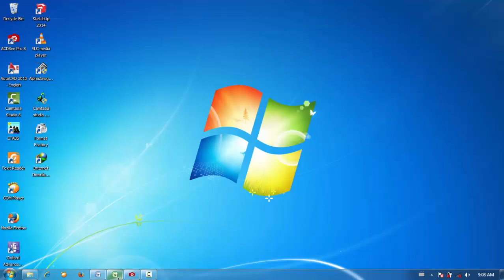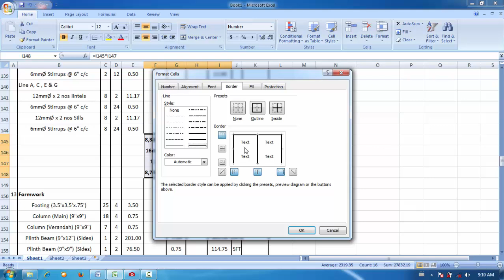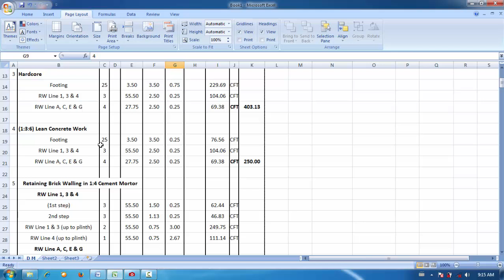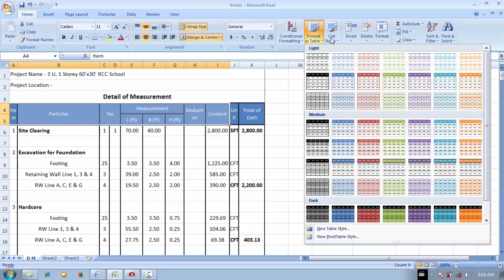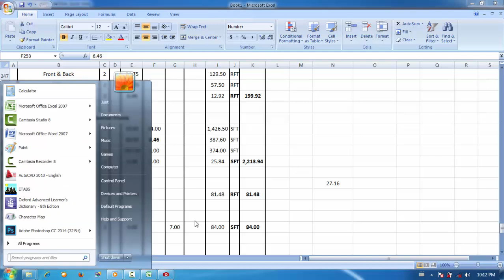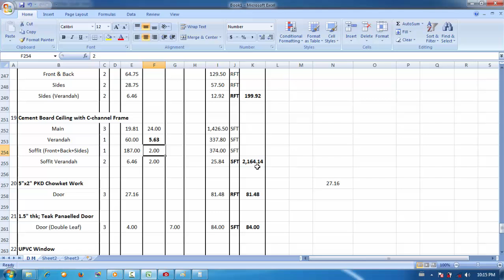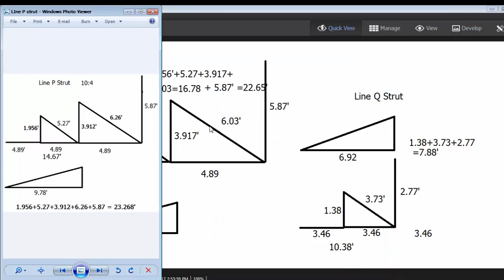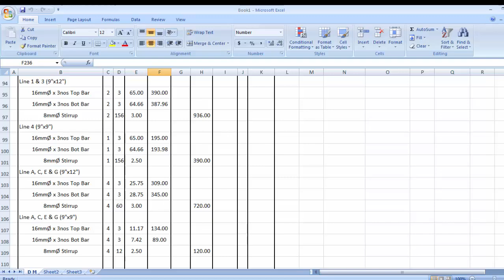Es 34 DM Error checking